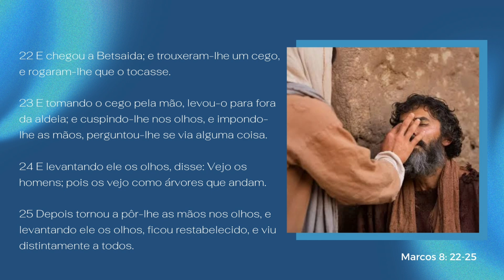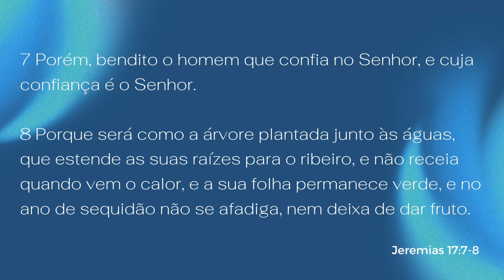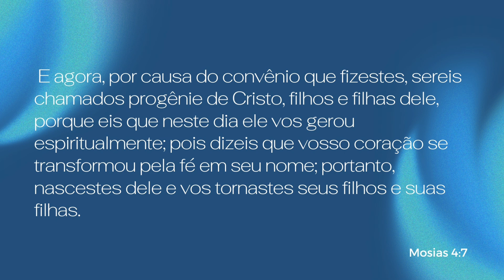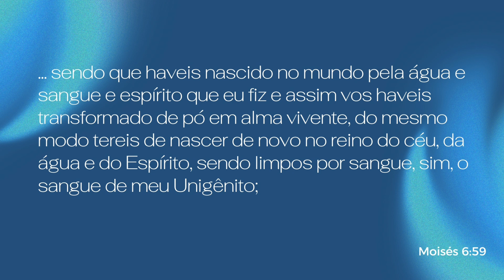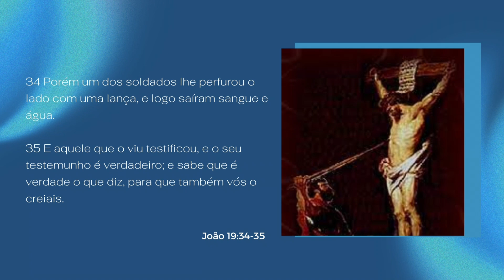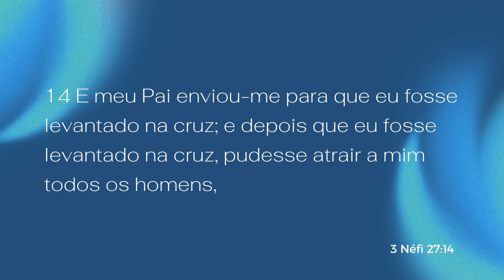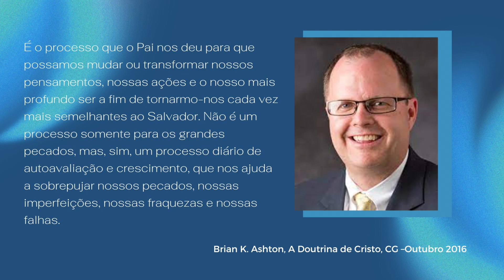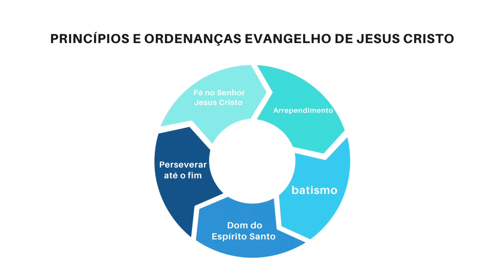Símbolos - Episódio 17 - Árvores que andam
Neste episódio o Irmão Carlos Luce ensina sobre o evangelho de Jesus cristo e o símbolo da árvore

siga nosso Instagram @centraldasescrituras